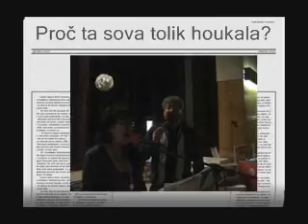Lidovky na plese